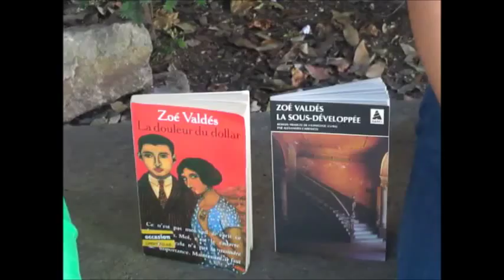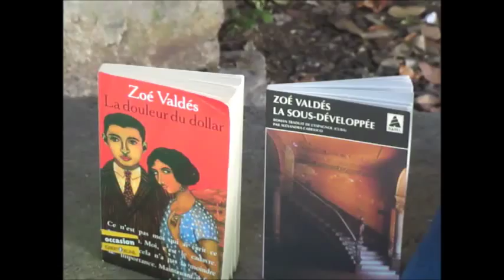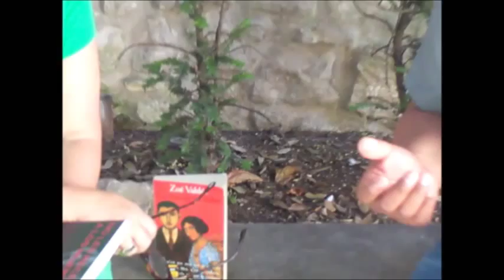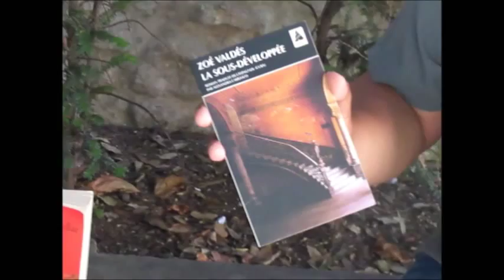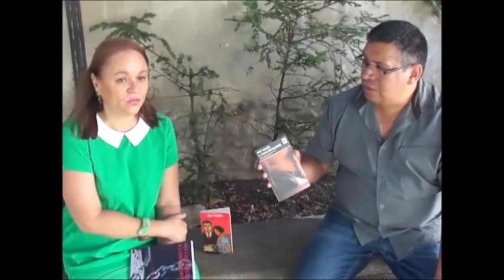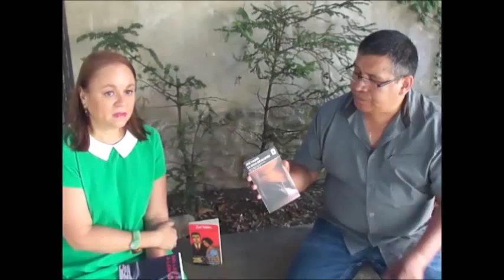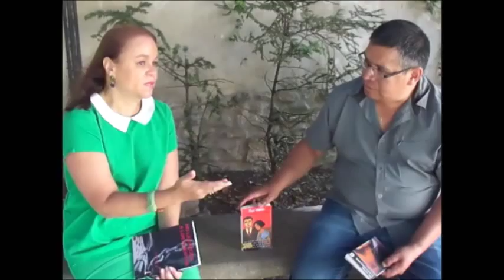Entrevista a Zoé Valdés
Lenin Solano Ambía y Abel Santa Cruz entrevistan a la escritora cubana Zoé Valdés quien nos habla de su libro "Lobas de amar" y de sus demás creaciones.